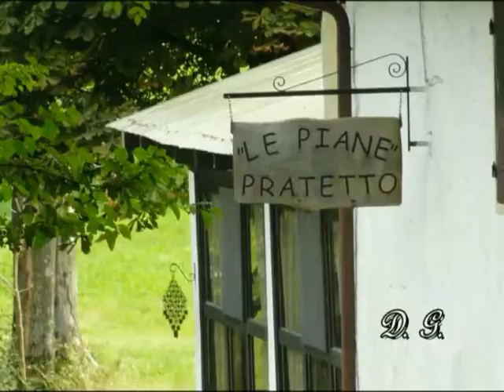OVER 60 A PRATETTO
Incontro degli over 60 di Andorno e circondario, protagonisti dei ricordi della giovinezza.